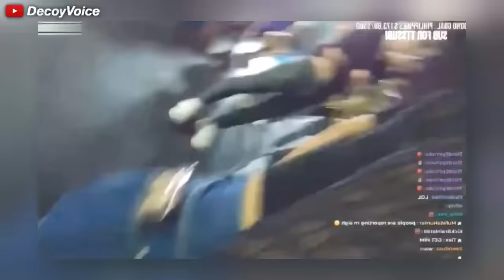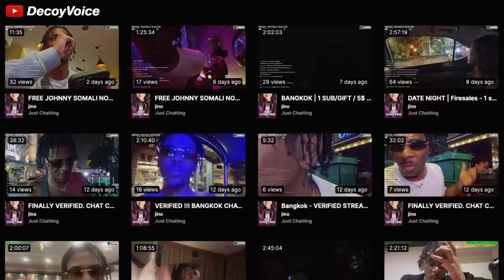Thailand doesn't have time for unemployed behavior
As nuisance streamers get banned and sent away from Japan, they are starting to try their same antics in other parts of Asian. Except in Thailand, they don't have the same peaceful nature as the Japanese. So these livestreamers are quickly finding out they are not welcome.